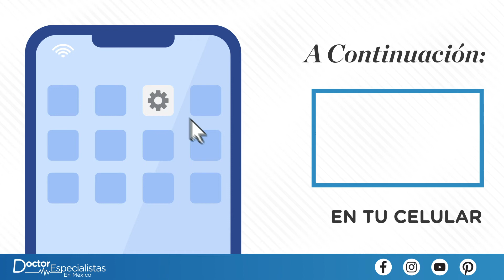Mejor Clínica De Fertilidad En Monterrey - Doctores Especialistas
Inicia un procedimiento de fertilidad con la mejor clínica en fertilidad en Monterrey. ¡Obten atención personalizada y precios asequibles!